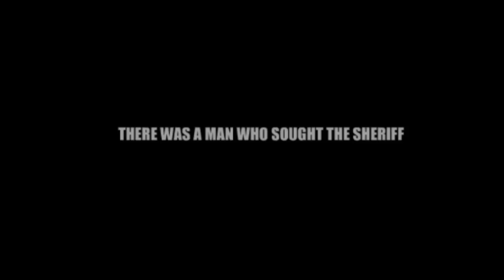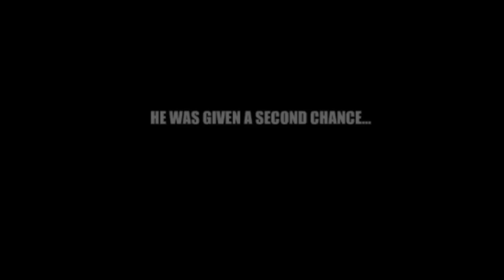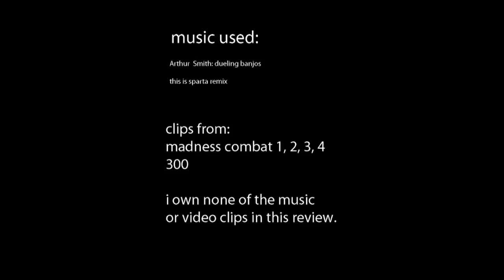madness review part 2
now with 50% less suck!!!